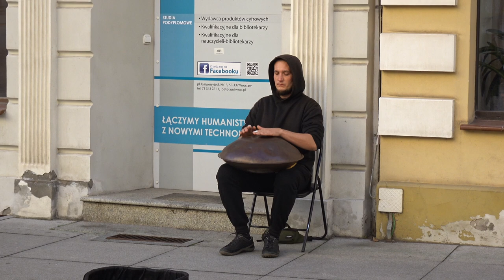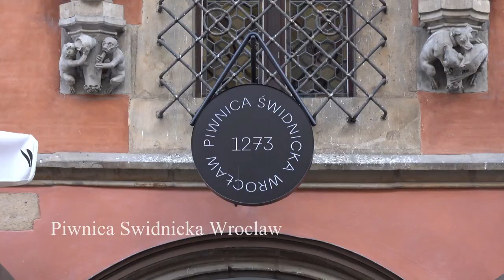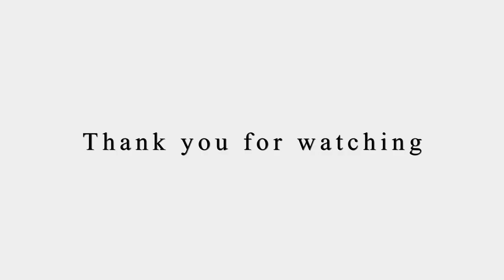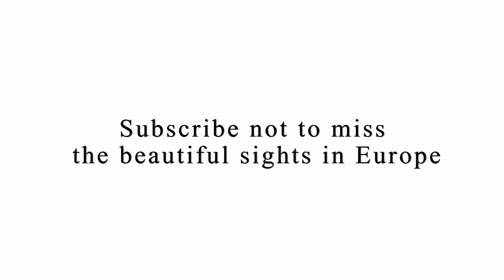【FULLHD】Wroclaw, Poland Must-visit places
-Old market square
-Old town hall
-St. Elizabeth's Church
-Jatki
-Cathedral of St. John the Baptist
-Market hole
-Gniazdo
-Piwnika Swidnicka Wroclaw
-Vinyl cafe
-University of Wroclaw